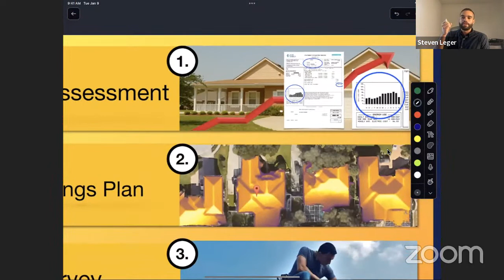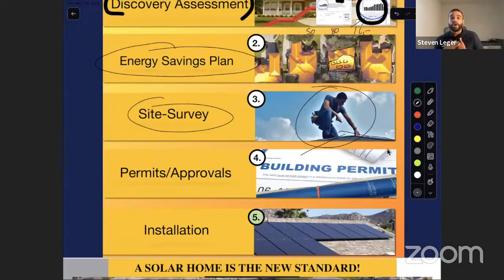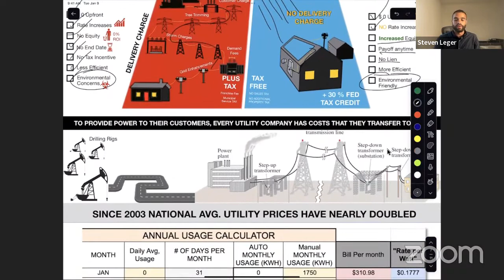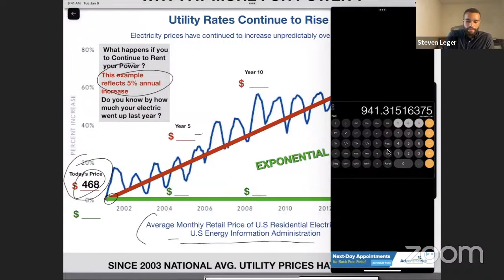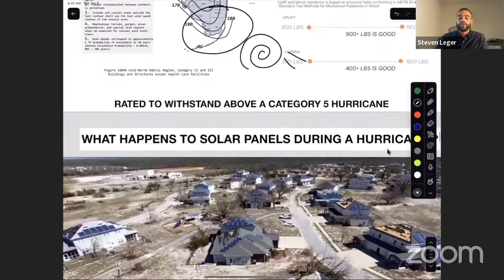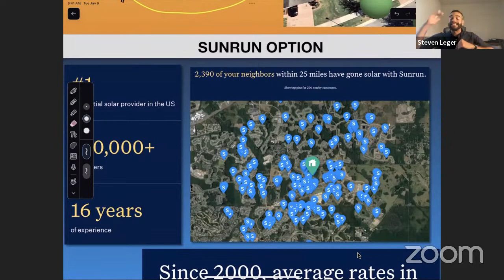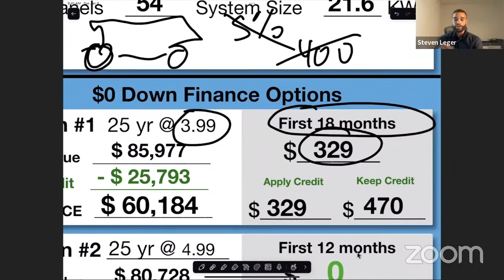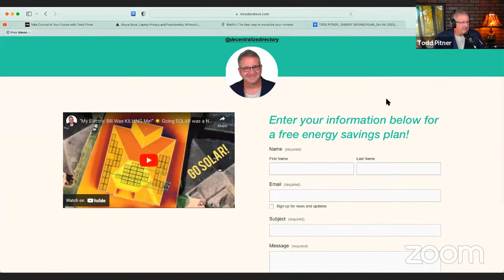7 Reasons To Go Solar with Solar Steve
Hola! ☀️

This is Todd Pitner, co-host of Decentralize.TV and founder of DecentralizeDirectory.com

Freedom Solar is BEST OF CLASS and installs in 37 states — so take advantage of getting a FREE estimate from Steve!

Your pocketbook will be so happy you did!

All you have to do is visit MrSolarSteve.com/todd and submit an assessment request. Steve will follow up with the rest!

Enjoy the presentation!

Cheers!

Todd Pitner